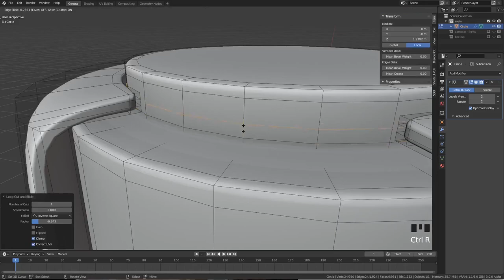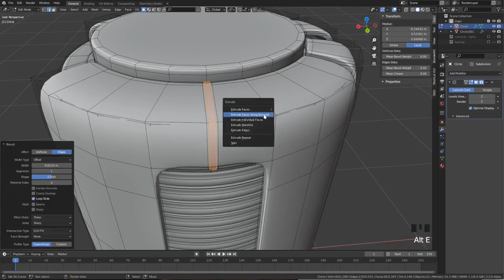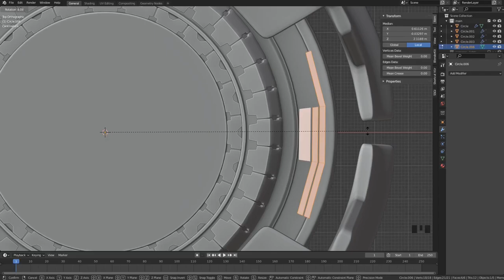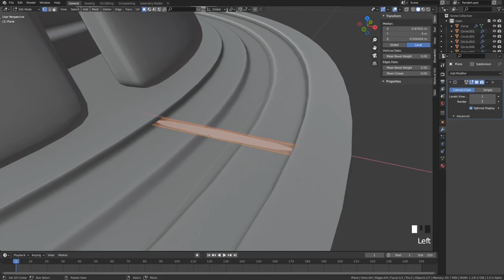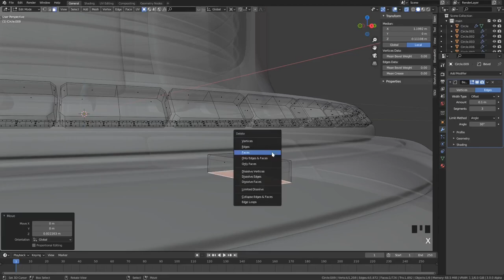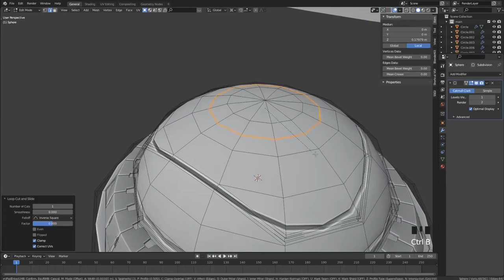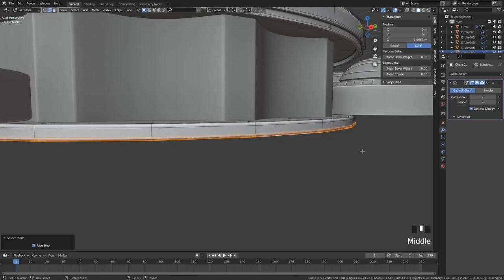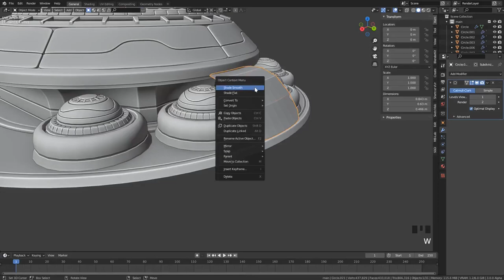Blender 3.0 alpha - Sci Fi Battery Speed Modeling (part 1)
Hi everyone, after a long time i'm back with a modeling video, this time it's a sci-fi heavy battery.

And last, you can follow my updates on facebook, artstation, twitter and instagram: